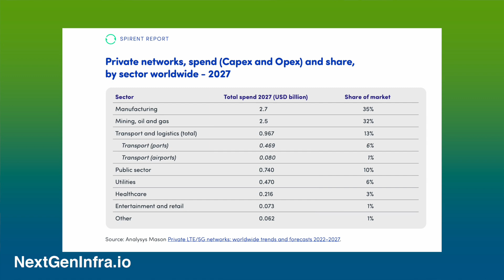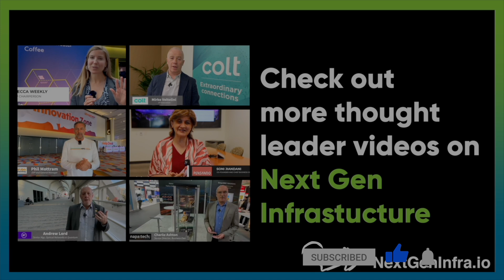Private5G: Return on Investment for Private Wireless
A recent survey from Spirent finds that enterprises can realize a significant return-on-investment from a private 5G network rollout, however, there are concerns. Steve Douglas, Head of Market Strategy from Spirent, provides guidance:

- Private 5G networks are driving business outcomes such as increased productivity, reduced downtime, and greater efficiencies. These outcomes are now tied to SLAs, ensuring the network, devices, and applications deliver on performance, reliability, and security.
- Security has become a dominant requirement for enterprises adopting private 5G. Previous networks were insecure and didn't provide the necessary levels of security and reliability for implementing next-generation use cases.
- The utilization of advanced technology like 5G, especially for uplink traffic, is unlocking value in areas like video monitoring. 5G's potential bandwidth allows for real-time image recognition, leading to significant reductions in expert site visits and increased productivity.

Watch as Steve discusses the transformative power of private 5G networks, based on a survey of over 200 enterprises and real-world case studies.